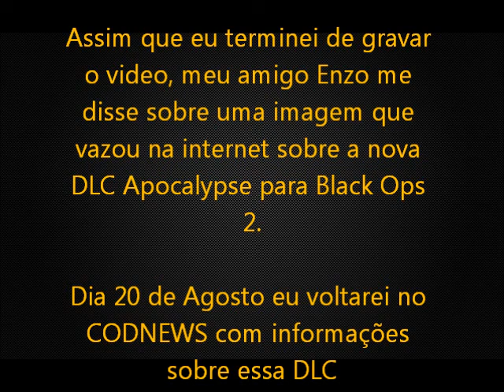CoD Ghosts fase no Brasil? DLC Origins?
manchetes:

-Cão de CoD Ghosts é inspirado em cão da Navy Seals
-CoDGhosts terá modo história "diferente"
-CoDGhosts terá modo Co-Op
-Activision fica livre de qualquer empresa
-CoDGhosts disponível para Nintendo WII U
-David Vonderhaar é ameaçado de morte
-imagem de nova DLC de Black Ops 2 é divulgada: "APOCALYPSE"